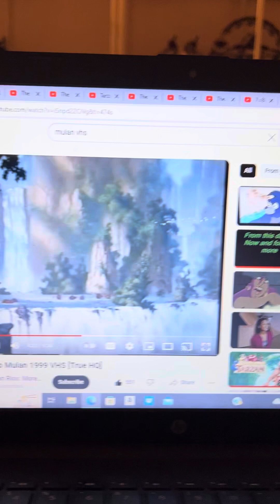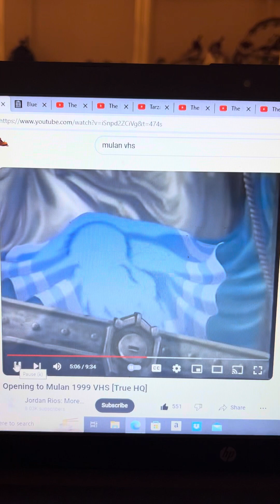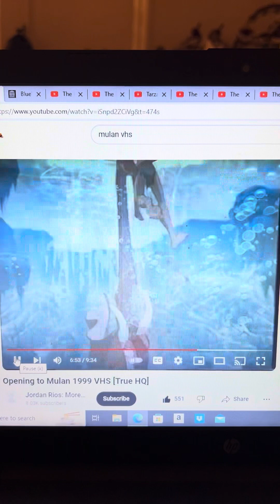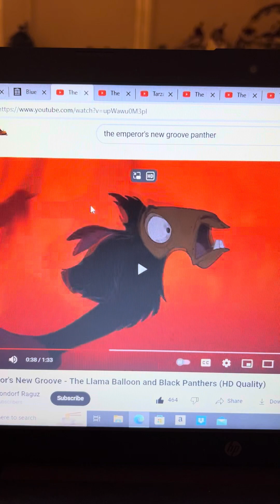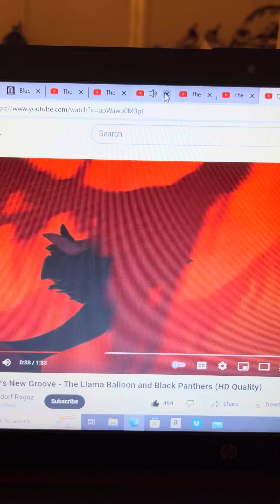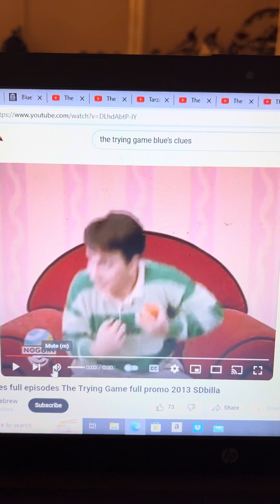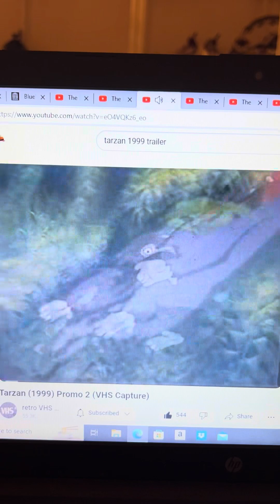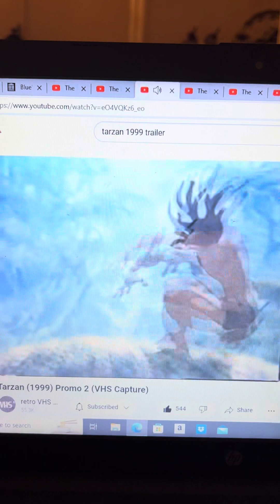Disneys Tarzan Call Blues Clues The Complete Movie Surfers From Disney Channel 1999